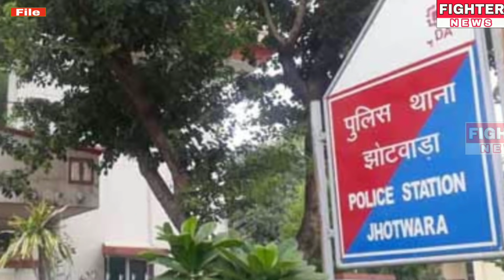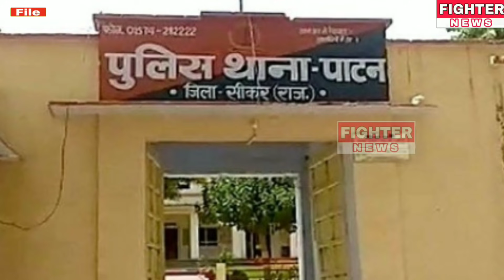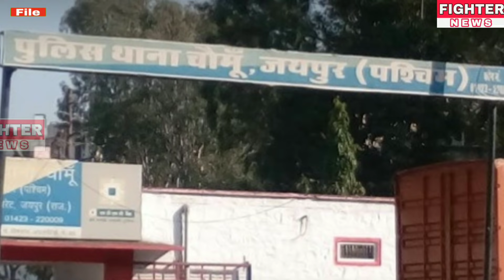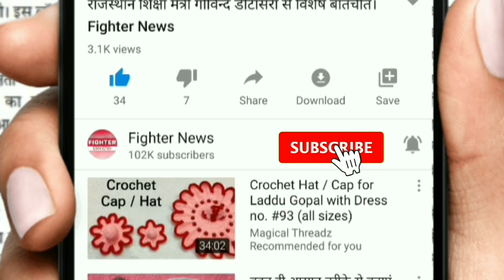10 जून : राजस्थान की दोपहर 2:30 बजे की 10 बड़ी खबरे। Fighter News